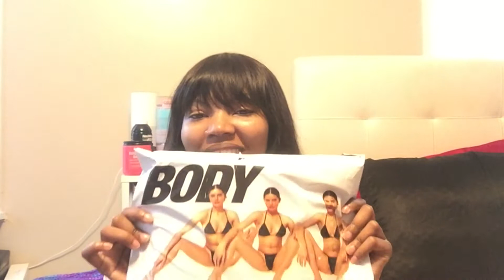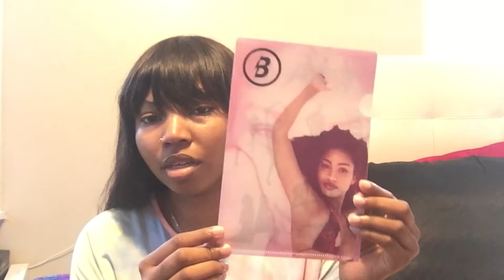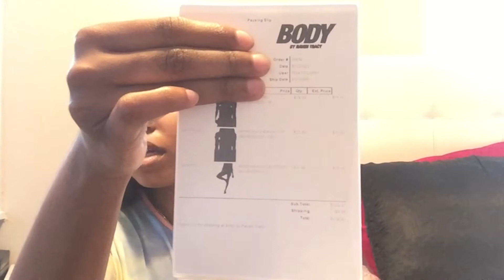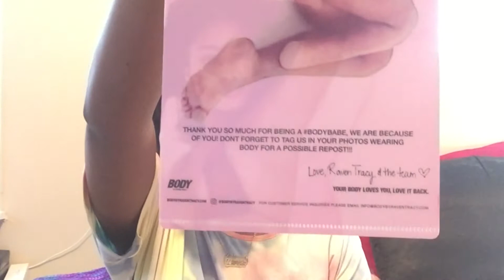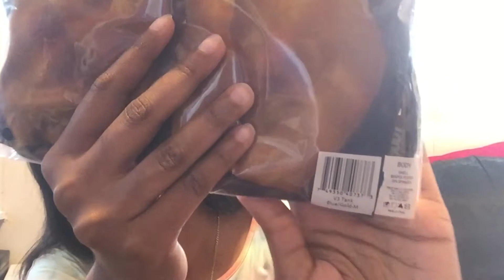BODY BY RAVEN TRACY|HERA, APHRODITE, & ATHENA SWIMSUIT| IS IT WORTH IT? 💰| Queen Teetee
Hey Besties! Today's video is an unboxing video of hera, Aphrodite, and Athena's bodybyraventracy swimsuit collection! You will find out in this video if it's really worth it or not...